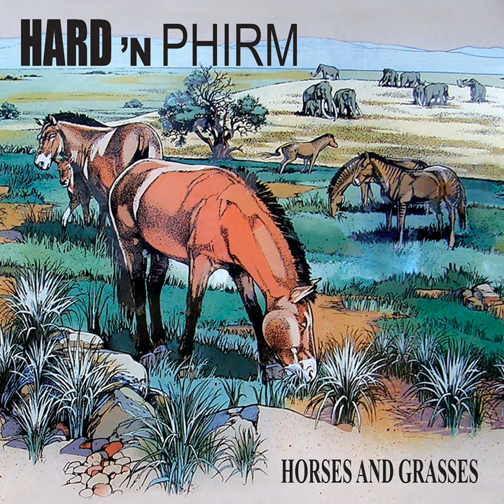Ready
Ready · Hard N Phirm

Horses and Grasses

Music  Publisher: Comedy Dynamics